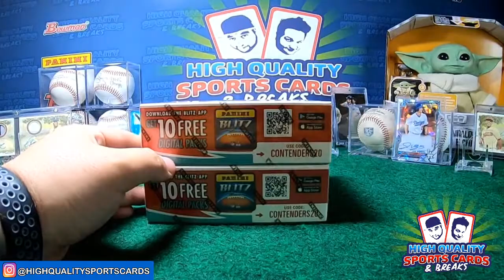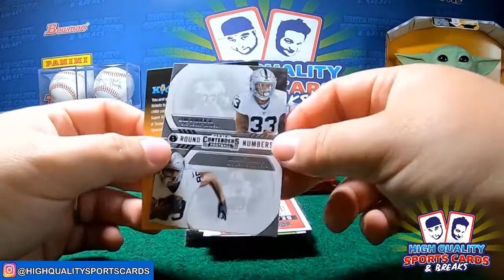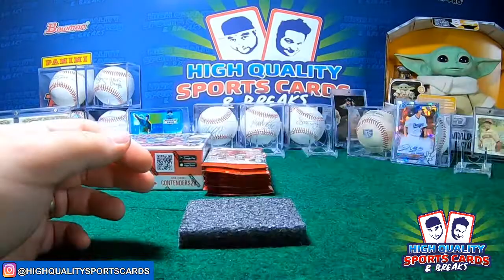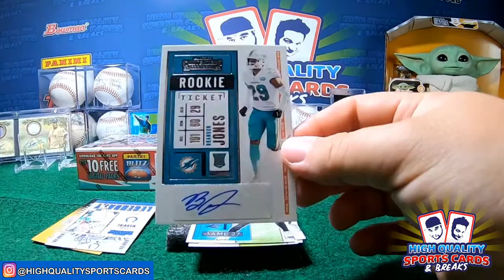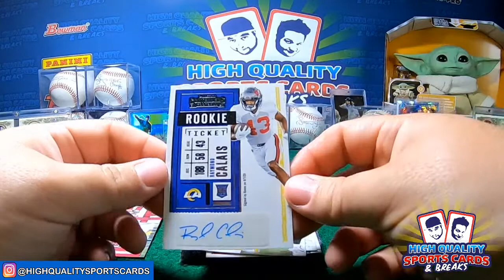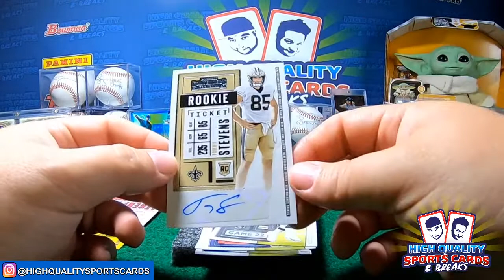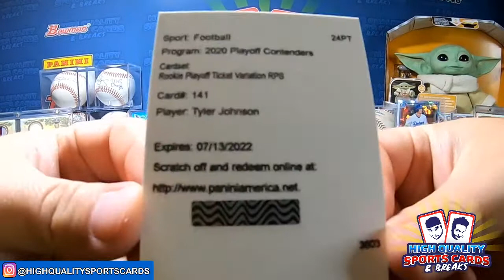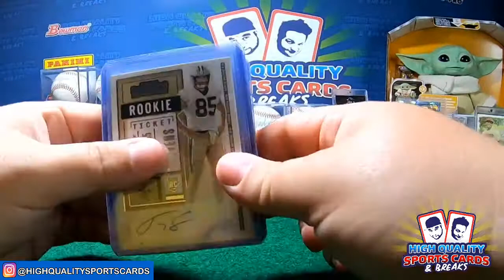BREAK#2 2020 CONTENDERS FOOTBALL 2 HOBBY BOX BREAK 05/29/2021